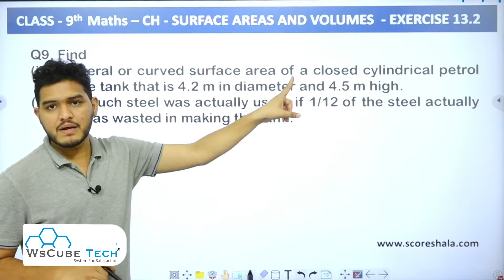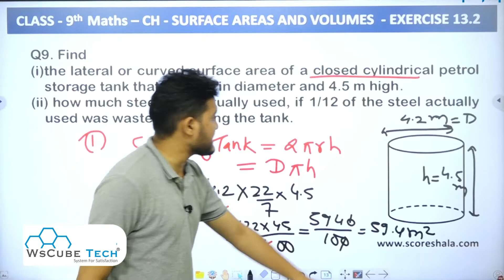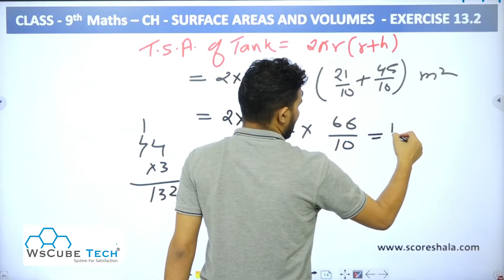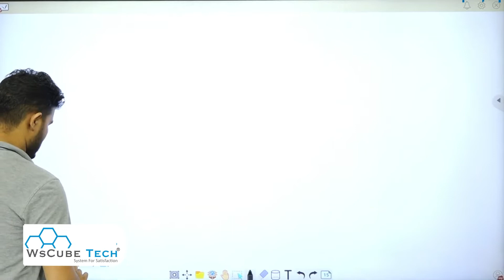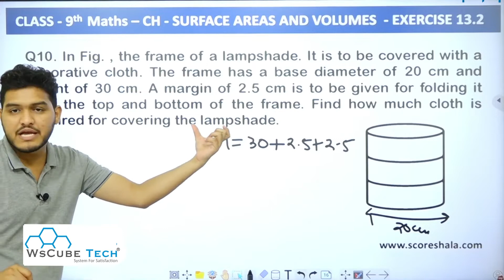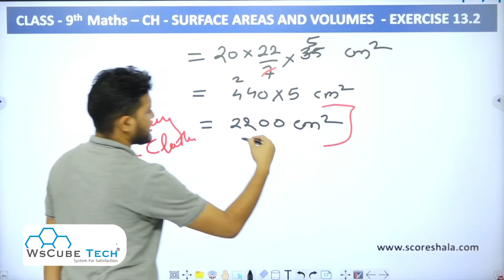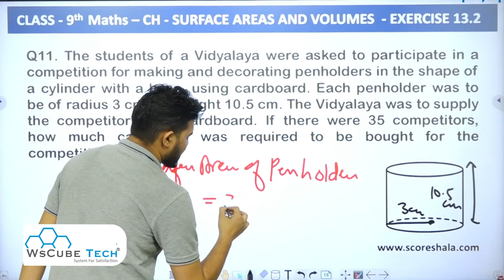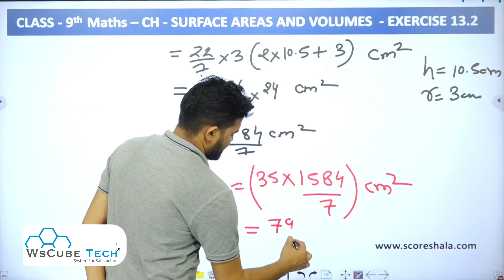EXERCISE 13.2 ( Q9 - Q11 ) Explained with Solution | Chapter - 13 | Class 9th Maths NCERT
Class: 9th
Subject: Maths
Chapter: 13 SURFACE AREAS AND VOLUMES
Topic Name: EXERCISE 13.2 ( Q9 - Q11 ) Explained with Solution